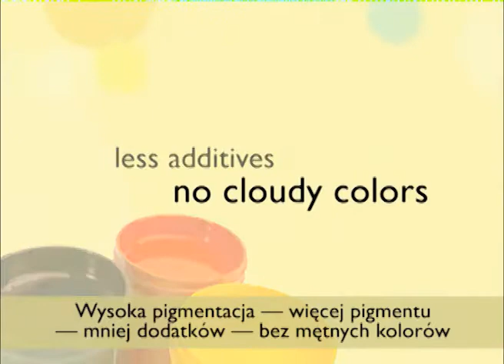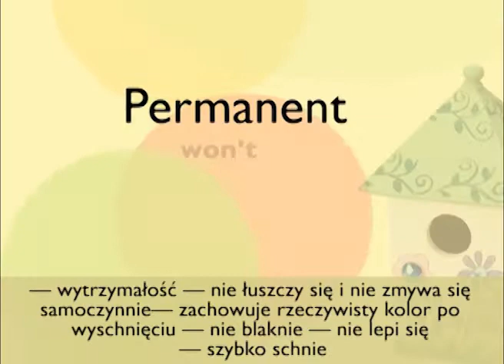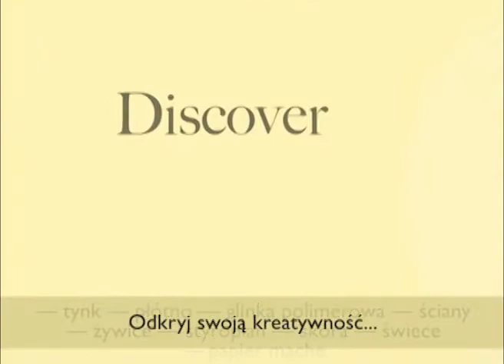Americana Akryle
Americana jest uniwersalnym, wysokiej jakości farby akrylowe używane do dekoracyjnego malowania, wystrój domu, i ogólnego malowania łodzi. Americana jest na bazie wody, nietoksyczny i posiada matowe wykończenie, które mogą być lakierowane do tworzenia różnych sheens. Farba może być stosowana na każdej powierzchni.

Nic dziwnego, Americana jest marką wyboru więcej nauczycieli malarstwa i artysty opublikowane niż jakakolwiek inna marka. Jego wszechstronność nie ma sobie równych, może być używane przez najbardziej utalentowanych artysty na płótnie lub dla początkujących najprostszych mebli lub dekoracyjne.